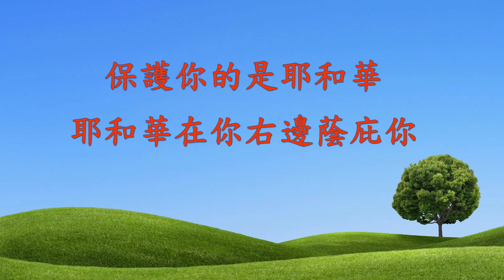詩篇 121 湯東洲 譜曲 邱家瑞 混音 Steve Thompson 編曲 永生神基督教會詩歌創作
永生神基督教會詩歌創作
詩 篇 121
我要向山舉目 我的幫助從何而來
我的幫助從造天地的耶和華而來
他必不叫你的腳搖動 保護你的必不打盹
保護以色列的 也不打盹也不睡覺
保護你的是耶和華 耶和華在你右邊蔭庇你
白日 太陽必不傷你 夜間 月亮必不害你
耶和華要保護你 免受一切的災害 他要保護你的性命
你出你入 耶和華要保護你 從今時直到永遠